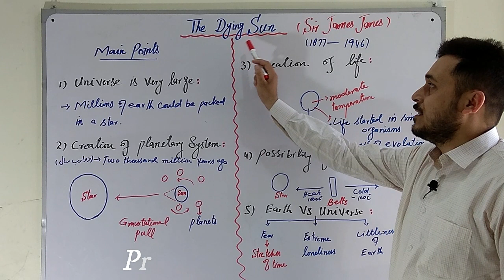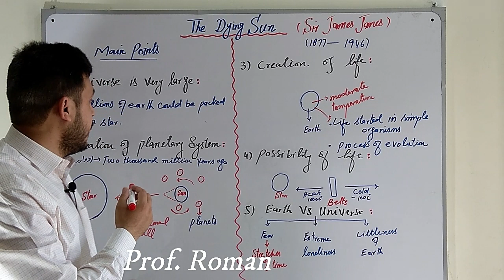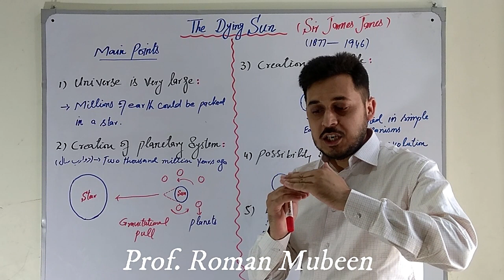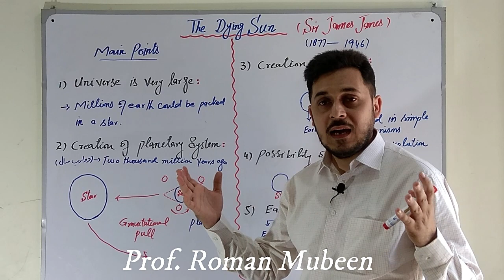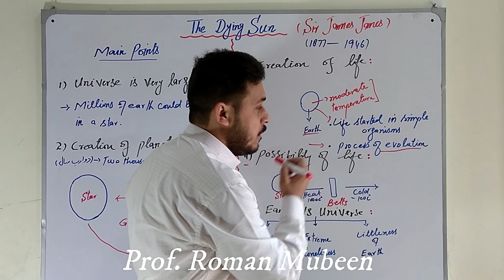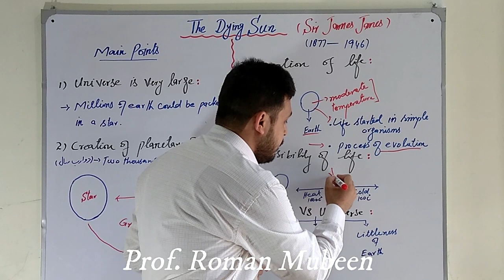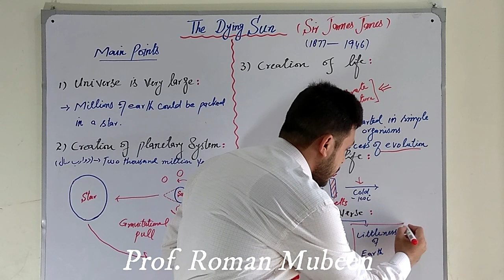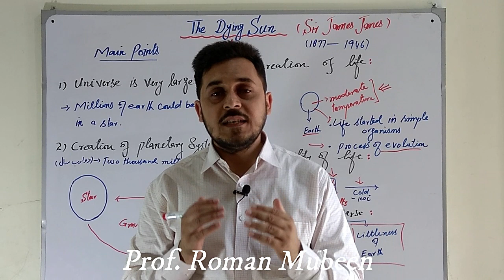Book II Chapter No.1:The Dying Sun (Introduction)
This video is the second video of the Second Year Series. This video narrates a complete introduction of Chapter No.1 of Book II "The Dying Sun". After it the next video will be of its exercise.